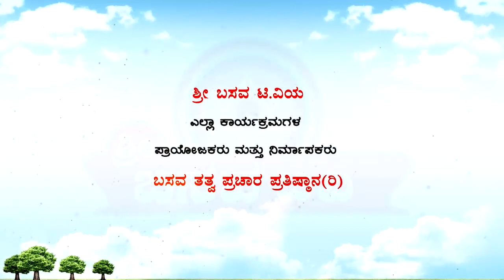Sri Basava Tv- Akkana Balaga- Ep 262